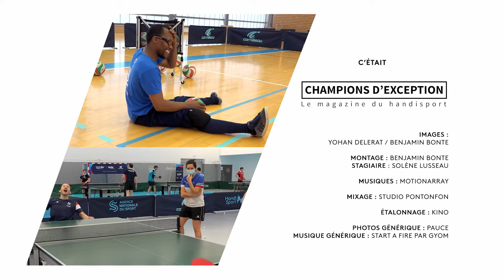Découverte du volley assis, au service du collectif - Champions d'Exception - Handisport TV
DÉCOUVERTE : Le volley assis.
Hormis un terrain plus petit et un filet plus bas, le volley assis se pratique avec des règles quasi-identiques que le volley-ball traditionnel. S'adressant à tous types de handicap, il permet aussi de mélanger valides et personnes handicapées. Découvrez cette discipline parasport dans ce reportage au coeur de la jeune équipe de France qui se forme à l'horizon de Paris 2024.

L’émission Champions d’Exception est produite par VNProd, avec la participation de l’Agence Nationale du Sport, de la Mutuelle Intégrance, de Société Générale et de la Fédération Française Handisport . Elle également soutenue par le Comité Paralympique et Sportif Français. Le programme est conçu et réalisé par Fabrice Marinoni et Alice Boivineau.